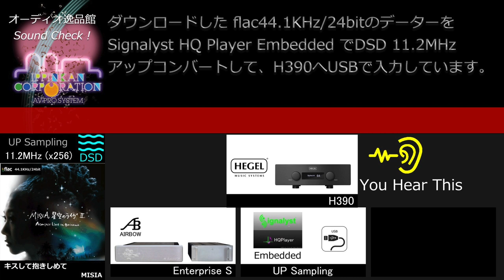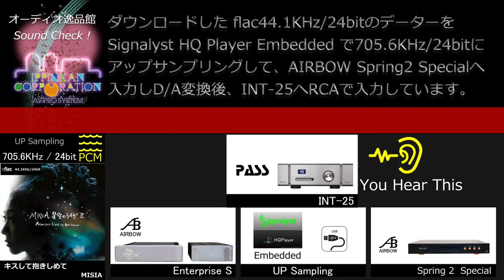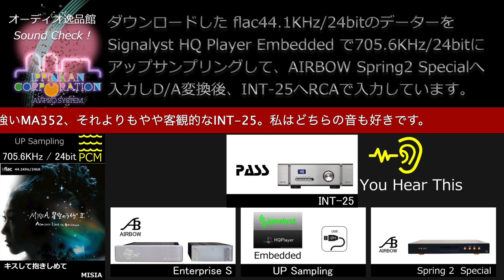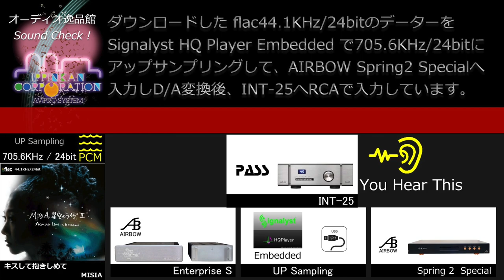2020年4月 高級プリメインアンプ、Mcintosh MA352、PASS INT-25、HEGEL H390 音質比較テスト（Acoustic Live）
大阪市浪速区日本橋にあるオーディオ専門店「逸品館」が発信する、オーディオ情報のチャンネルです。
エレクトリ取り扱いの海外メーカーから発売されている高級プリメインアンプ「HEGEL H390 / 70万円」、「Mcintosh MA352 / 90万円」、「PASS INT-25 / 90万円」を聞き比べました。

データートランスポーターには、AIRBOWミュージックPC「Enterprise-S」を使い、CDから取り込んだ「WAV 44.1KHz/16bit」、ダウンロードした「flac 44.1KHz/24bit」のデーターを「PCM 705.6KHz/24bit」までアップサンプリングして、同じくAIRBOWのDAC「Spring2 Special」へ送り込んでアナログ変換し、音源としています。
USB入力を備えるHEGEL H390では、同じデーターを「DSD 11.25MHz」までアップコンバートして入力し、内蔵DAC(USB入力)の音質もチェックしています。

それぞれの製品や、試聴環境の詳細は、
逸品館ホームページ「逸品館テストレポート」でご覧いただけます。

この動画では、Acoustic LiveバージョンのJ-Pop Vocal「キスして抱きしめて / MISIA」での聞き比べをご覧いただけます。

～関連動画～

2020年4月 高級プリメインアンプ、Mcintosh MA352、PASS INT-25、HEGEL H390 音質比較テスト（Acoustic Live）

2020年4月 高級プリメインアンプ、Mcintosh MA352、PASS INT-25、HEGEL H390 音質比較テスト（Jazz Vocal）

2020年4月 高級プリメインアンプ、Mcintosh MA352、PASS INT-25、HEGEL H390 音質比較テスト（Flute Solo）

2020年4月 高級プリメインアンプ、Mcintosh MA352、PASS INT-25、HEGEL H390 音質比較テスト（Symphony）

2020年4月 高級プリメインアンプ、McIntosh MA352、PASS INT-25、HEGEL H390 音質比較テスト（概要と全曲）

～使用機材～

・AIRBOW - Enterprise S（ミュージックPC・ハイエンドモデル）（Roonライセンス付き）

～関連サイト～

～逸品館 直販サイト～